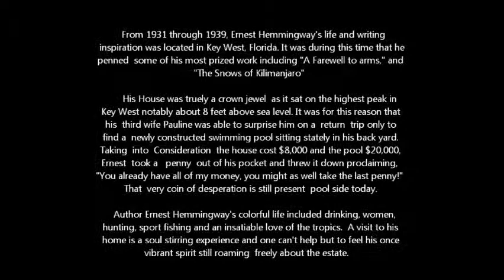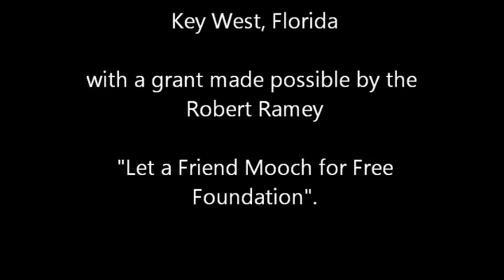The Ernest Hemmingway House- A photo journal by Steve Hayes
For anybody who visits Key West in the Southern most city, A visit to the home of America's greatest writer is a must. It's a rare portal in time where you can step in and actually feel the presence of an era that shaped our literary landscape. As a writer. it refreshes, renews, and recharges your skills of telling stories in living color.